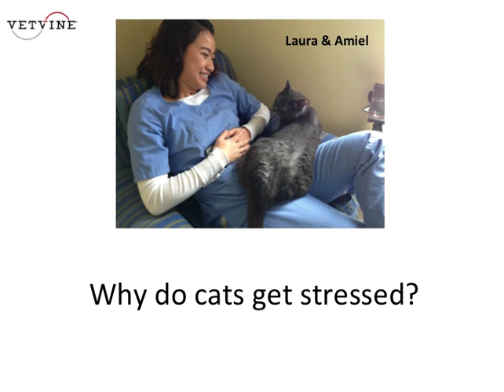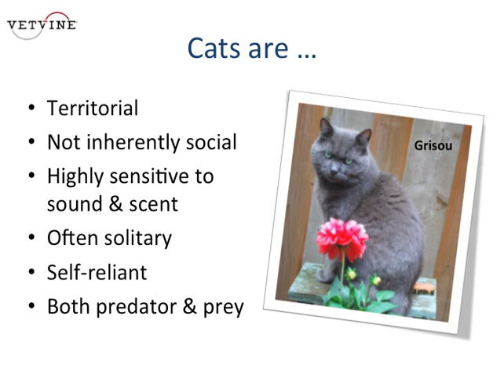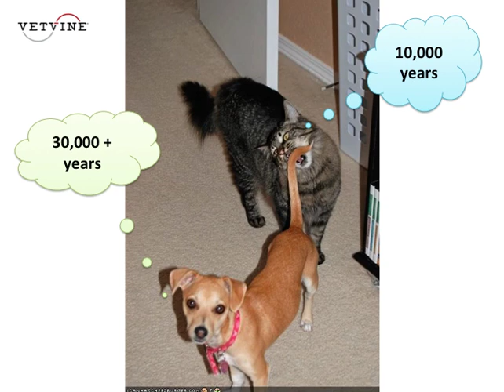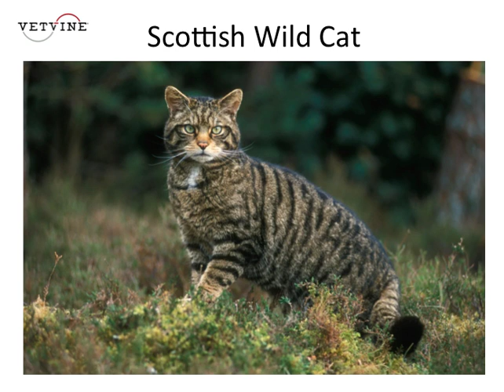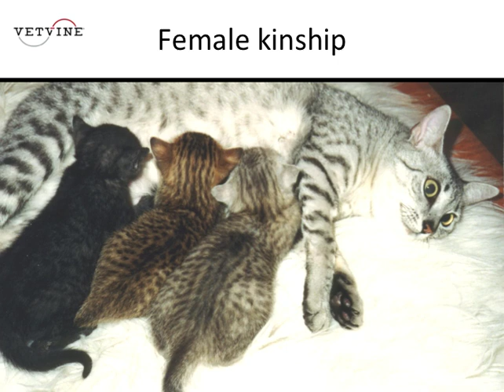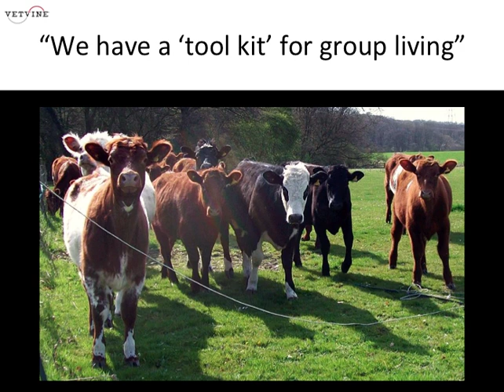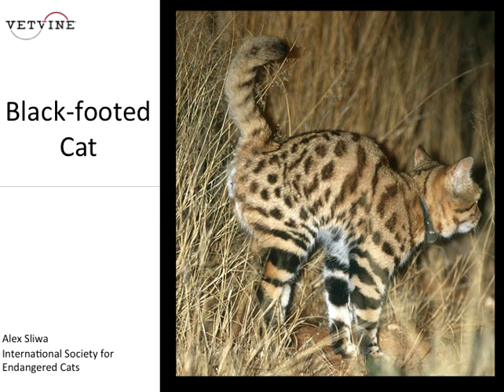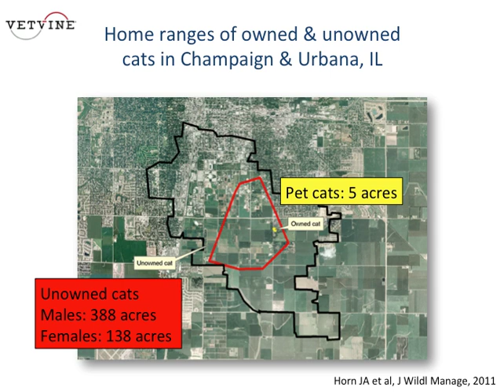Cats and Stress - Understanding the Species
Susan Little, DVM, DABVP (Feline Practice) describes inherent qualities and behaviors in the cat as a basis for understanding what leads to stress in their lives.  Learn more on this topic of "Cats, Stress and Illness" on demand